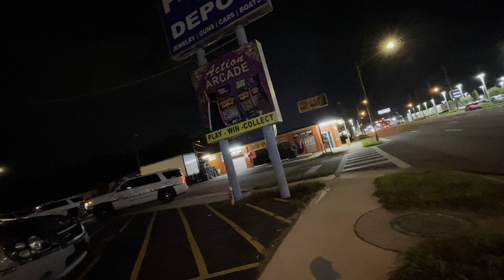Traffic stop drug arrest